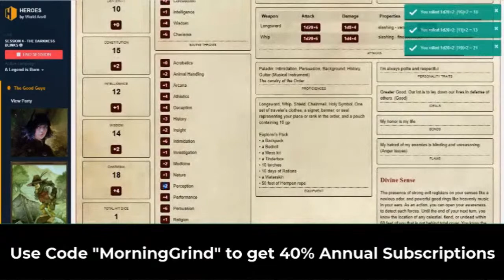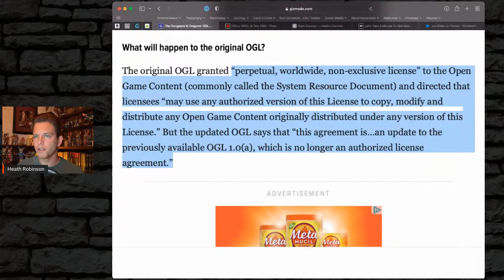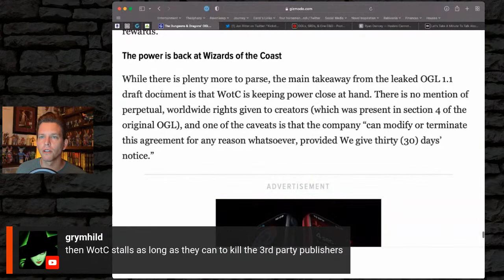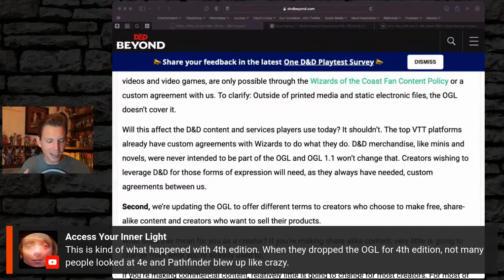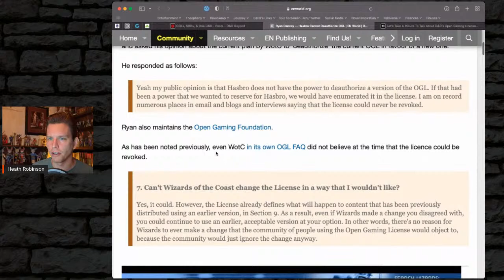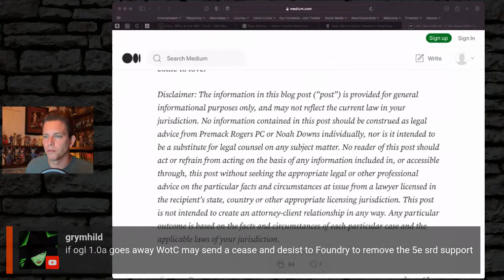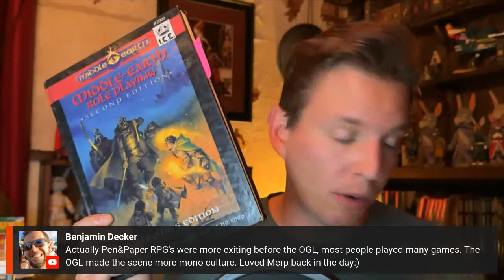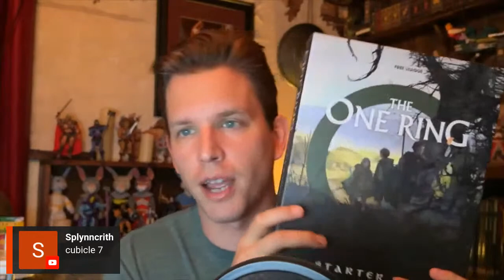DnD OGL Situation Recap and Discussion Dungeons & Dragons OneDnD - Morning Grind # 063 (6 Jan 2023)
It's the live stream at the beginning of the geekverse where we will be talking about all kinds of topics in geekdom and gaming with an emphasis on being constructive and creating what we want to exist.